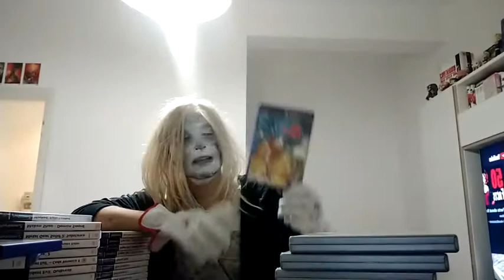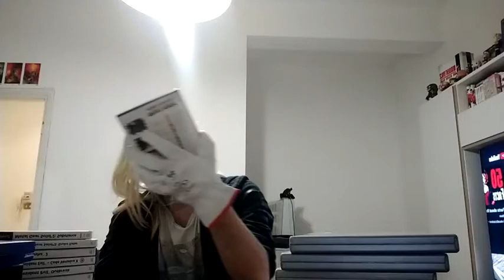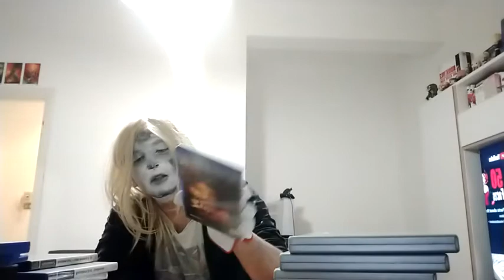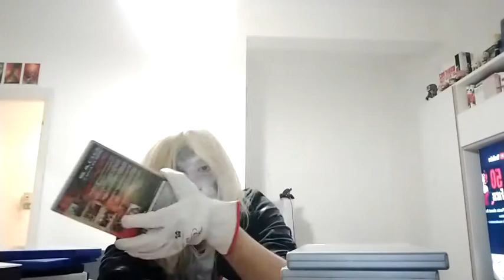Riassunto di tutti i giochi ps2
di Tairanto